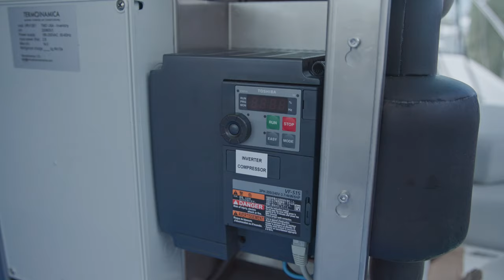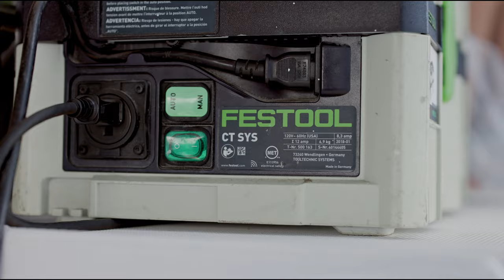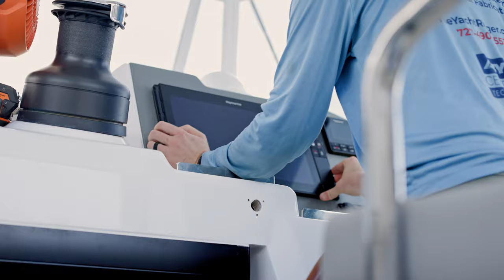From Bone Stock to Ultimate Cruiser | Leopard 50 | Ep. 11 PART 2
Products The Yacht Riggers Use Around the Boatyard:

The sealant we use for everything
Put on every screw and dissimilar metal
Lubricate mast cars
Our favorite masthead light
Alternate masthead light
Wind indicator
Locking Crescent we love
Lightning dissipater rod
My daily protein

Have a rad day!